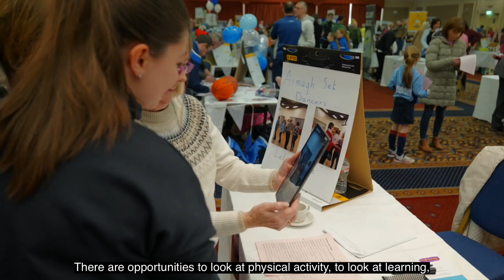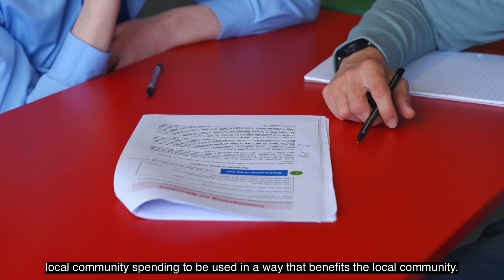Tak£500+ Participatory Budgeting Celebration Event